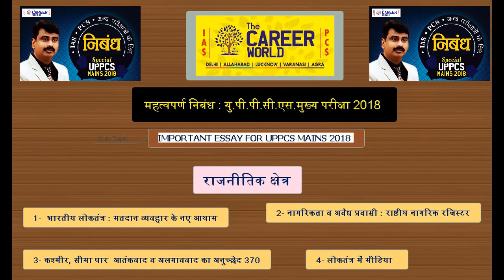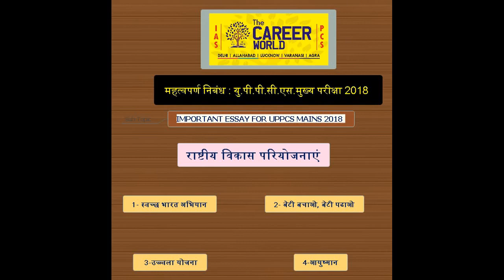Essay ( निबंध ) by Deepak kumar UPPCS & IAS Civil Services Preparation Videos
This is a Civil services institutes and we provide and useful videos for mentoring our  students and help in their preperation.

यह वीडियो UPPCS इंटरव्यु २०१७ के निबंध ( essay ) की   तैयारी  के संदर्भ में है इस विडियो में सभी स्थितियों   की विस्तृत चर्चा की गई है। हमें उम्मीद है कि इसे देखकर आप    निबंध ( essay ) से जुड़े मुद्दे उन सभी अनसुलझे प्रश्नों के उत्तर मिल जाएंगे |
धन्यवाद
THE CAREER WORLD IAS & PCS